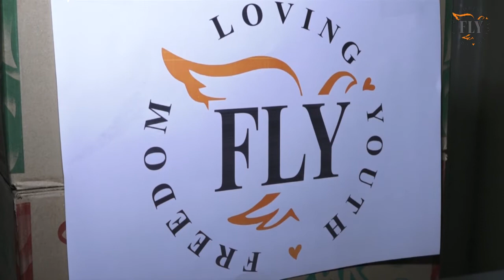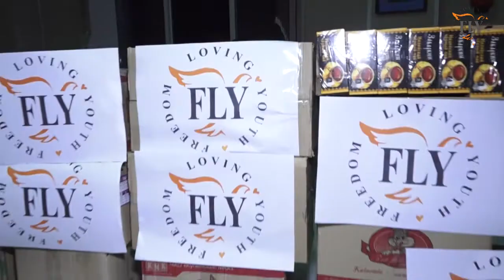AID DELIVERED TO SOLDIERS IN ARTSAKH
The FLY Armenia team delivered clothing, food, water, medicine, and all the requested necessities to our soldiers fighting on our borders protecting our homeland.

THANK YOU EVERYONE who has donated to our fundraiser and supported this mission. Because of your support, many soldiers will receive the aid they need while fighting this brutal war.

But it doesn’t end here. With the war ongoing, our soldiers will continue needing aid. And, there are many families that fled from Artsakh and came to Gyumri for safety that need immediate help. These families left everything behind and came with nothing. We need your help to support these families with food, clothing and all their necessities! Please find it in your heart to donate to our fundraiser. Every dollar goes a long way and will make a huge difference.

THANK YOU to our brave soldiers for risking your lives to protect us. You are fighting for us, and we will do everything in our power to fight for you!

Let’s work hand in hand and help our homeland and people! Let’s do this! God bless you all 🙏❤️🇦🇲